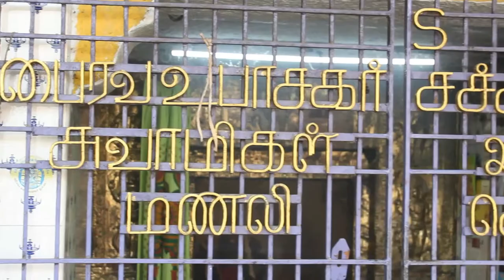சனிக்கிழமை தேய்பிறை அஷ்டமி | Sembakkam ஸ்ரீ காலபைரவர் அபிஷேகம் & ஆராதனை 64tamil.com | 64தமிழ்.காம்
Sembakkam Sri Maha Kala bhairavar Temple 2000 ஆண்டுகள்  பழமையான செங்கல்பட்டு மாவட்டம், திருப்போரூருக்கு அருகில் செம்பாக்கம் கிராமம் அருள்மிகு  ஸ்ரீ மஹா காலபைரவர் திருக்கோயில்.தேய்ப்பிறை அஷ்டமி சிறப்பு யாகம் & பூஜை
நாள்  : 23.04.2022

மாதந்தோறும் வளர்பிறை. தேய்பிறை அஷ்டமி தினங்களில் மாலை 5.00 மணி முதல் இரவு 9.00 மணி வரைசிறப்பு யாகம், அபிஷேகம், தீப ஆராதனை , அன்னதானம் நடைபெறும்
தொடர்புக்கு :

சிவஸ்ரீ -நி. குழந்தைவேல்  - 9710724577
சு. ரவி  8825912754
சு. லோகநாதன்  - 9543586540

Other Temple in Sembakkam :
Sree Bala Taruni Maha Lalitha Tripurasundari Temple
பொன்னம்பல சுவாமிகள் ஜீவசமாதி Ponnambala Swamigal
Sri Jambugeshwarar Temple
Sri Narasimma Temple